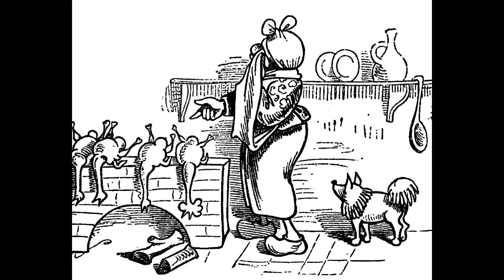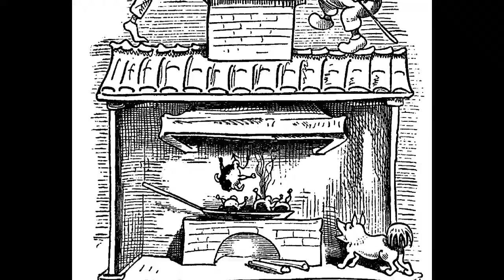Max und Moritz - Zweiter Streich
Max und Moritz von Wilhelm Busch
Stimmenimitation Gert Günther Hoffmann